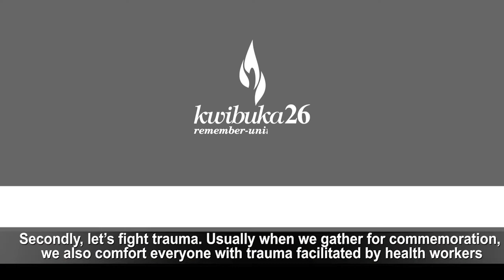Kwibuka26: Gatari Egide - Perezida wa GAERG